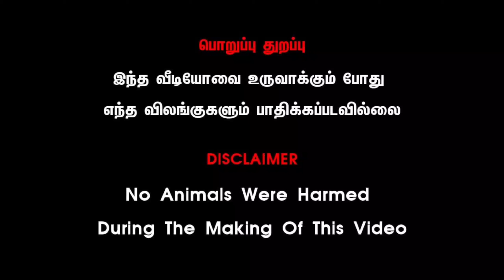70000 ஆயிரம் விலையில் சந்தனப்பிள்ளை மாடு நாளைக்கு ஐந்து லிட்டர் பால் அளவு கொண்ட பெருங் கூட்டு பசு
70000 ஆயிரம் விலையில் சந்தனப்பிள்ளை மாடு நாளை ஐந்து லிட்டர் பால் அளவு கொண்ட பெருங் கூட்டு பசு மாடு @KATHIRKALAJIYAM

பொறுப்புத் துறப்பு: இந்தச் சேனல் எந்தவொரு சட்டவிரோதச் செயல்களையும், இந்தச் சேனல் வழங்கிய அனைத்து உள்ளடக்கங்களையும் விளம்பரப்படுத்தவோ ஊக்குவிக்கவோ இல்லை.  பதிப்புரிமை மறுப்பு பதிப்புரிமைச் சட்டம் 1976 இன் பிரிவு 107 இன் கீழ், விமர்சனம், கருத்து, செய்தி அறிக்கையிடல், கற்பித்தல், உதவித்தொகை மற்றும் ஆராய்ச்சி போன்ற நோக்கங்களுக்காக "நியாயமான பயன்பாட்டிற்காக" கொடுப்பனவு வழங்கப்படுகிறது.  நியாயமான பயன்பாடு என்பது பதிப்புரிமைச் சட்டத்தால் அனுமதிக்கப்படும் ஒரு பயன்பாடாகும், இல்லையெனில் அது மீறப்படலாம்.  இலாப நோக்கற்ற, கல்வி அல்லது தனிப்பட்ட பயன்பாடு நியாயமான பயன்பாட்டிற்கு ஆதரவாக சமநிலையைக் குறிக்கிறது.